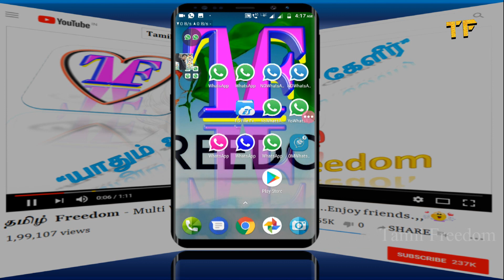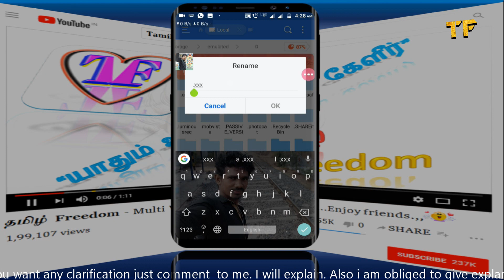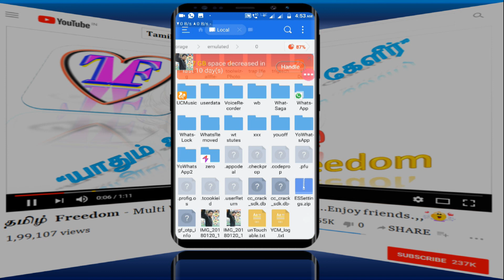Hide Folder Without External Application Tamil.